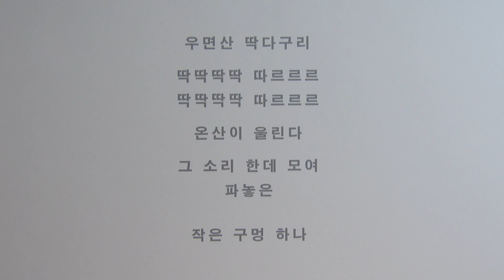[아트앤컬쳐] '다시, 봄' '춤, 조선통신사' '물질의서사'